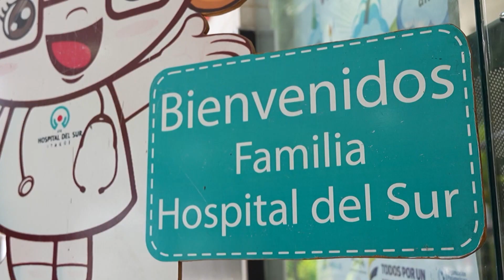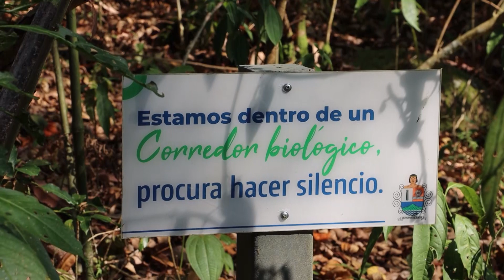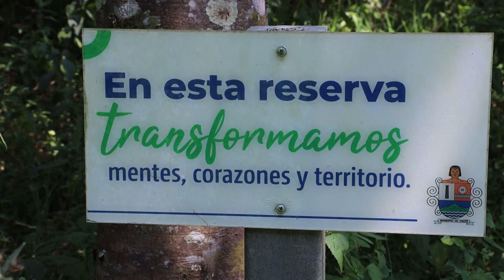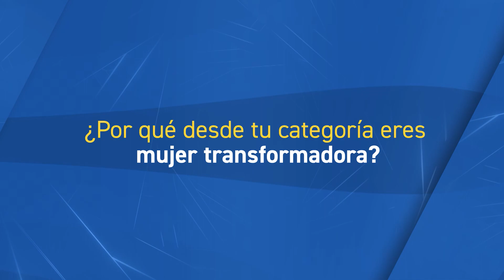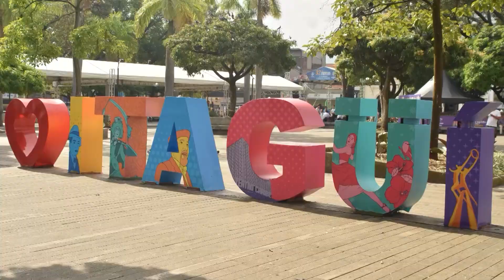TODOS SOMOS ITAGÜÍ - PROGRAMA INSTITUCIONAL #7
En esta emisión conoce todos los hechos, noticias y oferta institucional:

✅ Articulación de movilidad en La Limona
✅ Exhabitante de calle
✅ Guarda Bosques
✅ Historias de mi barrio 1
✅ Historias de mi barrio 2
✅ Mujeres transformadoras
✅ Operativo de seguridad
✅ Vacunación